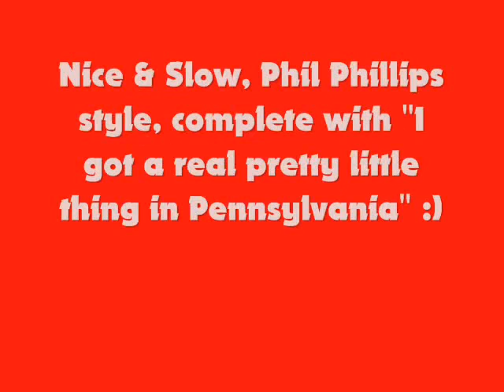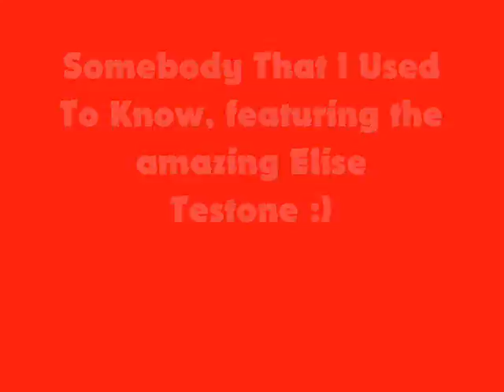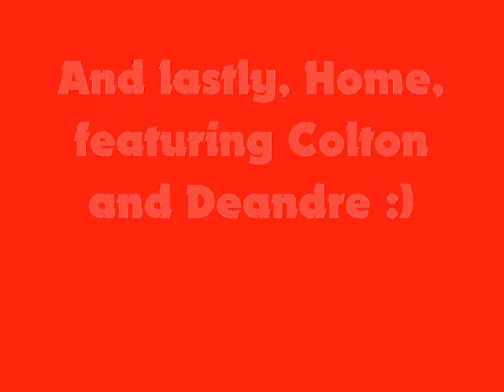Phillip Phillips, Wilkes Barre, PA Idols Live 2012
A montage I made of all the Phillip Phillips videos I took at my concert on 9/6/12 :) He's amazing, even with a cold!